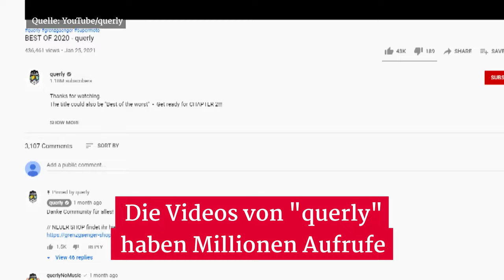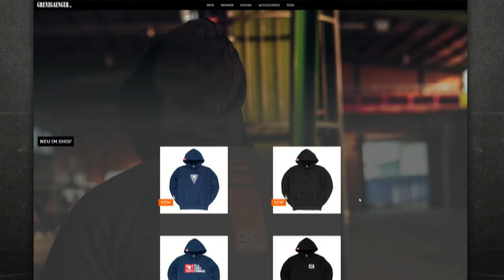RTL Reportage über Querly | Grenzgänger | in HD 15.03.2021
Eine Reportage welche uns erneut daran erinnert, dass Spaß in Deutschland verboten ist. :-)
Ich hoffe es geht für Querly alles gut aus. Danke für deinen Content!

Ich stehe in keiner Verbindung zu RTL